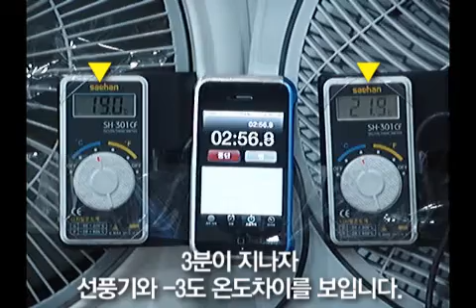설빙하 VS 선풍기 온도테스트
설빙하와 선풍기의 온도테스트 동영상